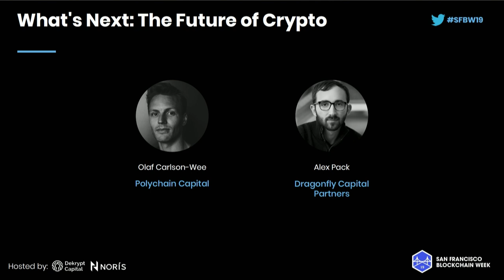SFBW19 - What's Next: The Future of Crypto - Olaf Carlson-Wee & Alex Pack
SFBW19  - What's Next The Future of Crypto

Panelists:
Olaf Carlson-Wee, Polychain Capital
Alex Pack, Dragonfly Capital Partners